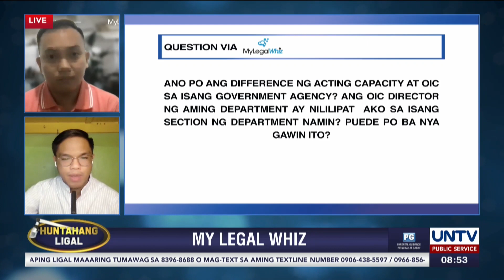Ano ang otoridad ng isang Officer in Acting Capacity at ng isang OIC? | Huntahang Ligal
Maaari bang maglipat ng empleyado sa ibang departamento ang isang opisyal na naitalaga ‘in acting capacity’ o ang isang ‘officer-in-charge’ lamang?

Alamin ang kasagutan sa MyLegalWhiz.